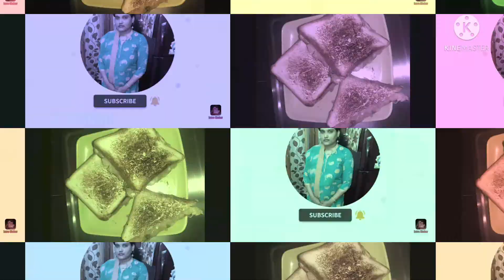aloo sandwich||potato sandwich||bread sandwich||masala sandwich